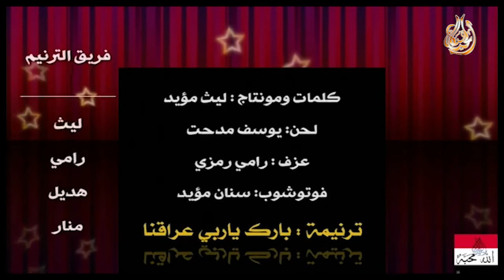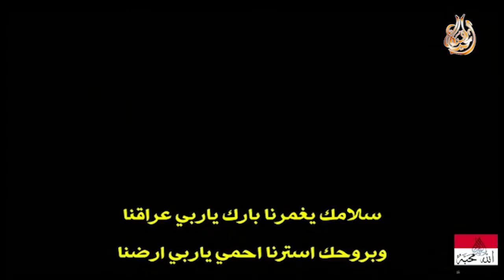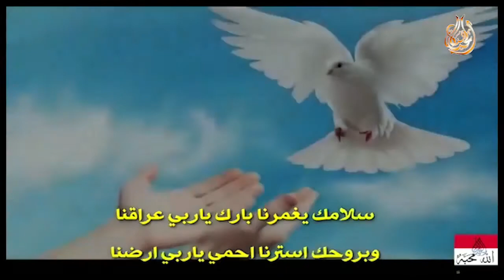الحلقة الخامسة اقليم كردستان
برنامج ( أبنــاء الرافديـــن )  الموسم الثاني يعرض على قناة الحياة المسيحية من اعداد وتقديم القسيس ( بشـــار حــــداد )
برنامج يتناول الاحداث المهمة في الشأن العراقي والعربي وهدفه ايصال رسالة الخلاص وصوت لمن ليس له صوت
( لأَنَّهُ هكَذَا أَحَبَّ اللهُ الْعَالَمَ حَتَّى بَذَلَ ابْنَهُ الْوَحِيدَ لِكَيْ لاَ يَهْلِكَ كُلُّ مَنْ يُؤْمِنُ بِهِ بَلْ تَكُونُ لَهُ الْحَيَاةُ الأَبَدِيَّةُ ) يوحنا 3 : 16